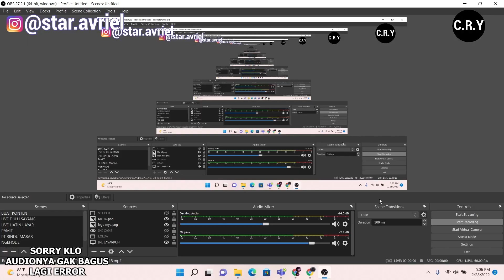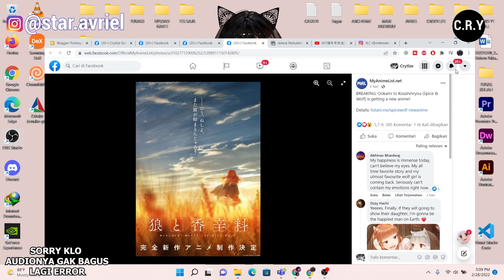SPICE AND WOLF DAPAT KONFRIMASI ANIME BARU!!! Season 3 Atau Remake ?